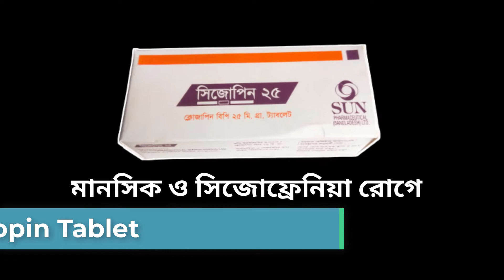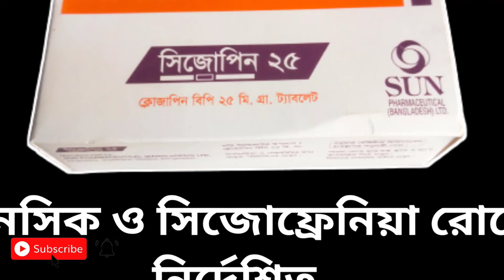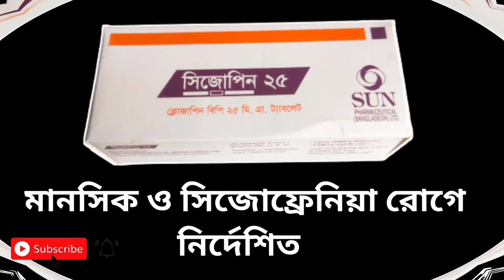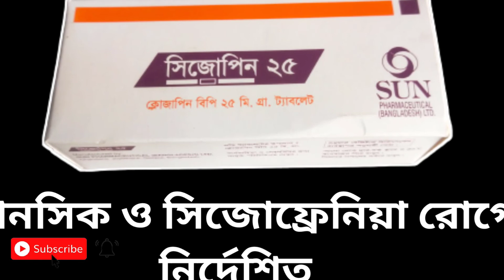Sizopin 25 mg Tablet | Clozapine | সিজোপিন ২৫ | সিজোফ্রেনিয়া কি | সঠিক ব্যবহারের জানুন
সিজোপিন ট্যাবলেট নিম্নোক্ত উপসর্গে নির্দেশিত

সিজোফ্রেনিয়া রোগী, যারা অন্যান্য মানসিক বিরোধী ঔষধে ভাল ফলাফল পায়নি।
পারকিনসন্স ডিজিজ এ সাইকোসিস।
এর ক্ষেত্রে ডাক্তারগন দিয়ে থাকে।

এই ঔষধটি প্রস্তুত কারক কোম্পানি হচ্ছে
সান ফার্মাসিউটিক্যালস লিমিটেড
ঔষধটির বর্তমান মার্কেট মূল্য
প্রতি পিজ ট্যাবলেটের দাম ৳ 3.00 (50's pack: ৳ 150.00)

এই ঔষধটি আপনারা আপনাদের নিকটস্থ ফার্মেসি থেকে পেয়ে যাবেন।

                     🤗ঔষধের সঠিক ব্যবহার জানুন ভাল থাকুন সুস্থ থাকুন 🤗